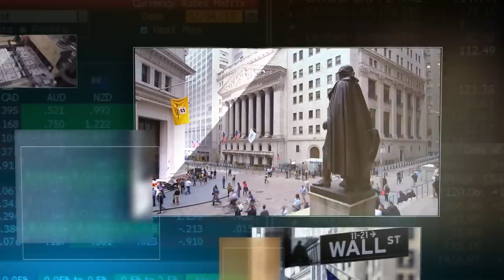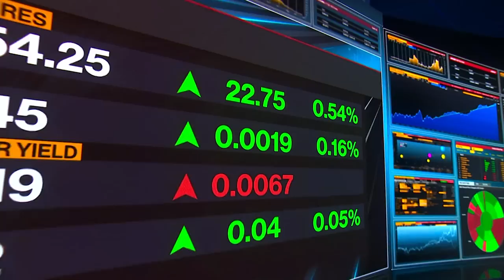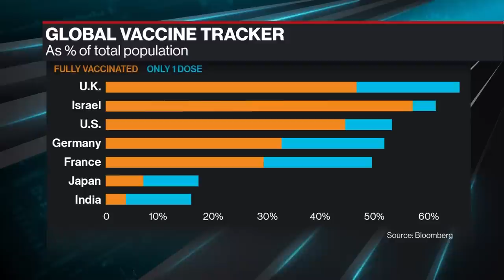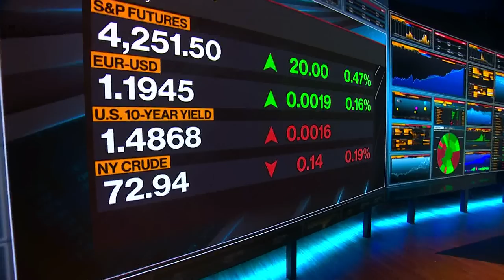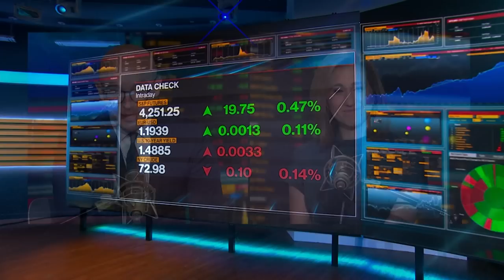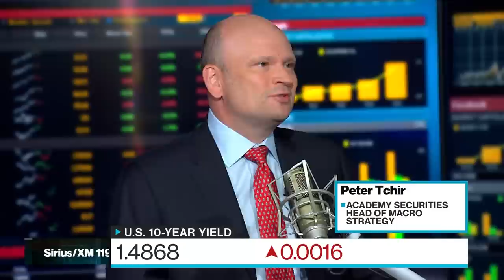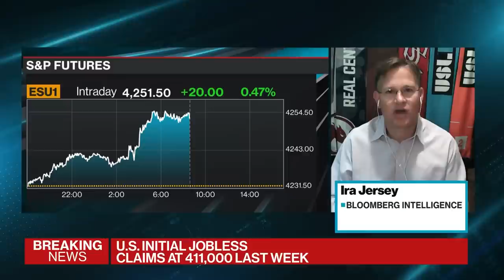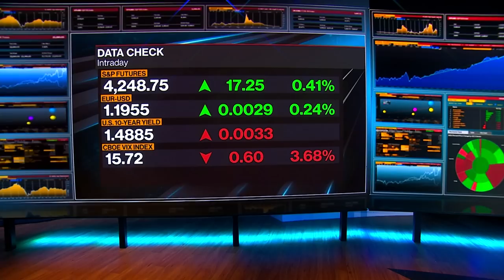'Bloomberg Surveillance' Full Show (06/24/2021)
Jun.24 -- Tom Keene, Jonathan Ferro and Lisa Abramowicz have the economy and the markets "under surveillance" as they cover the latest in finance, economics and investment, and talk with the leading voices shaping the conversation around world markets. This show is simulcast worldwide on Bloomberg Television
and Radio.